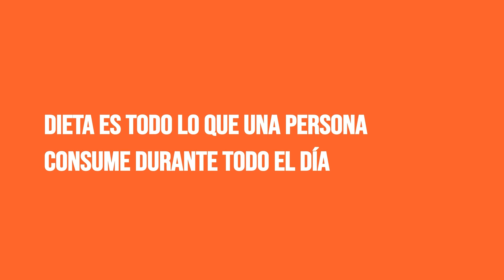Clase prueba curso nutrición básico ⎪ Introducción a una alimentación saludable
En esta clase prueba Yazmin Arroyo nos habla sobre lo que creemos que significa la palabra dieta, su verdadero significado y cómo es posible transformarlo y adaptarlo a un plan de alimentación.